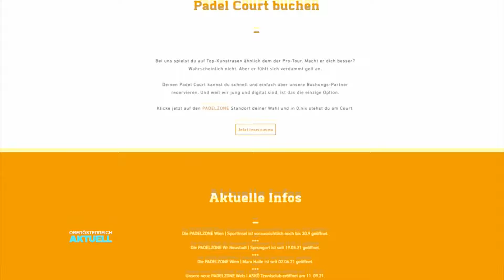Neue Weltsportart: Padel-Tennis erobert Österreich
Roger Federer, Rafael Nadal, Novak Djokovic. Die drei Herrn sind die erfolgreichsten Tennisspieler aller Zeiten. Eine Sportart die neben Fußball wohl zu den bekanntesten der Welt gehört. Jetzt macht aber eine kleine Schwestersportart eine Aufholjagd. In Spanien ist sie bereits populärer als Tennis. Um was es geht?